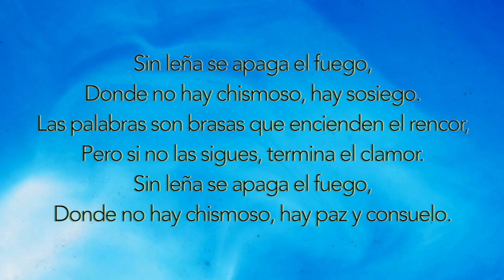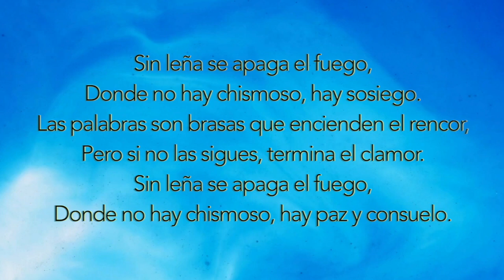MUSICA CRISTIANA EJERCICIO 180 BPM LIBRO Proverbios 26: 20 Sin Leña, No Hay Fuego Deseando De Dios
Con esta música, podrás:

1️⃣ Mantenerte motivado durante tus entrenamientos con ritmos alegres y mensajes edificantes.
2️⃣ Alejarte de las distracciones del mundo y enfocarte en tu bienestar físico y espiritual.
3️⃣ Encontrar paz y sabiduría en las palabras inspiradas de las Escrituras.
4️⃣ Sentir la presencia de Dios a tu lado mientras te esfuerzas por alcanzar tus metas.

El fuego arde fuerte, alimentado sin cesar,
Pero sin leña, poco a poco dejará de brillar.
Así también en la vida, la contienda crecerá,
Si alimentas con chismes lo que debería terminar.

Corta el rumor, y todo se calma,
Deja la paz entrar en el alma.

Sin leña se apaga el fuego,
Donde no hay chismoso, hay sosiego.
Las palabras son brasas que encienden el rencor,
Pero si no las sigues, termina el clamor.
Donde no hay chismoso, hay paz y consuelo.

La lengua es afilada, como llama al viento,
Pero el silencio sabio trae entendimiento.
En medio de la tormenta, mejor es callar,
Porque la paz renace cuando dejas de hablar.

Que tu boca sea fuente de vida y verdad,
No alimentes el fuego que consume la paz.